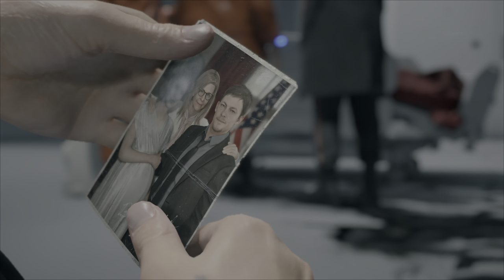DEATH STRANDING DIRECTOR'S CUT PART 2 - BT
Death Stranding Director's Cut is an additional part to the main game, which adds all new equipment, missions, and etc. I'm very excited to give this game another go and it does mean a lot to me to come back and play it in 4k. PEACE